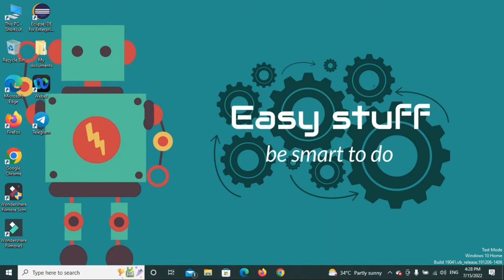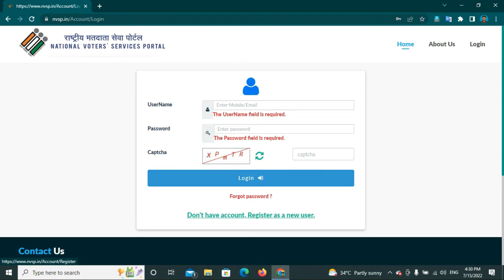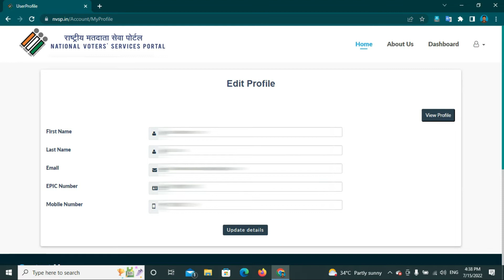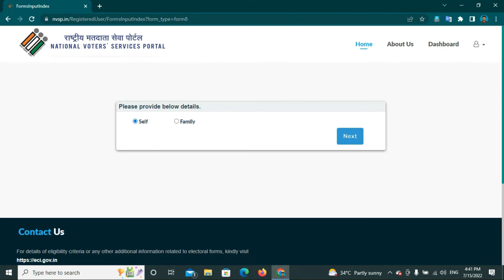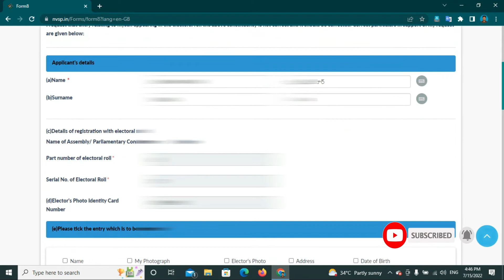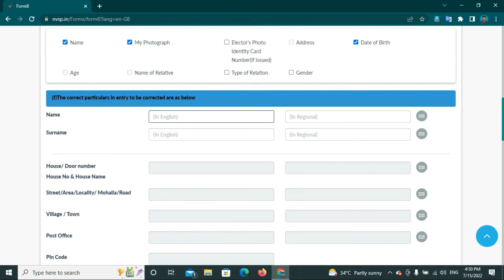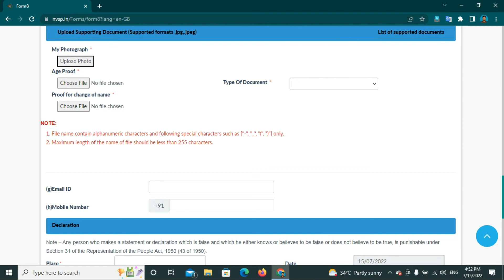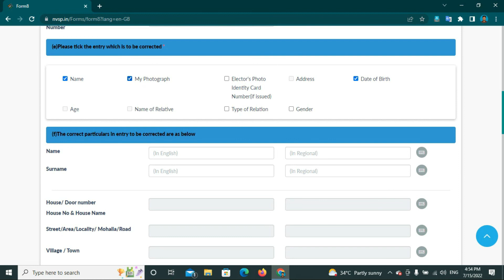Voter Id Correction Online Telugu | How to Correct Voter Id Card Online 2022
Today I am going to share a video Voter Id Correction Online Telugu | How to Correct Voter Id Card Online 2022

Category           Science&Technology